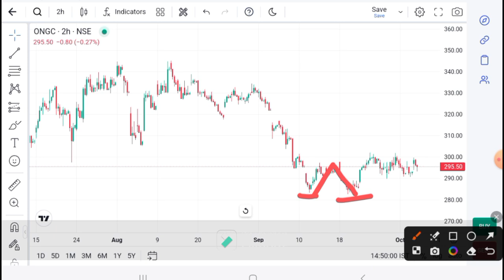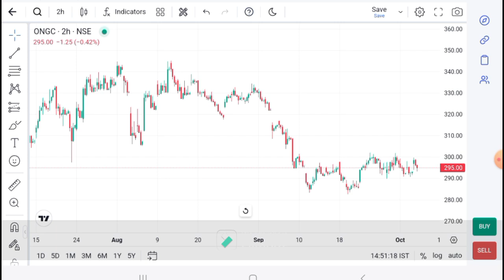ONGC LATEST NEWS I ONGC Today News I ONGC ANALYSIS I ONGC Today TARGET